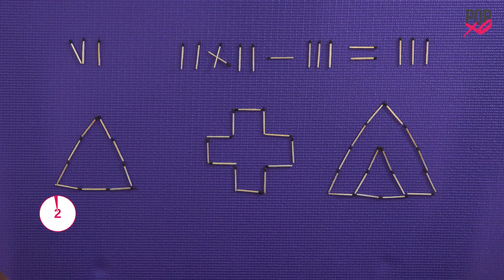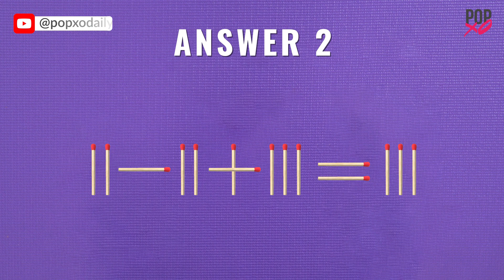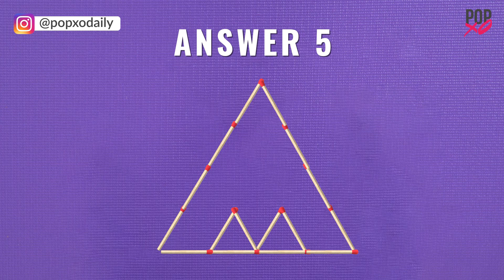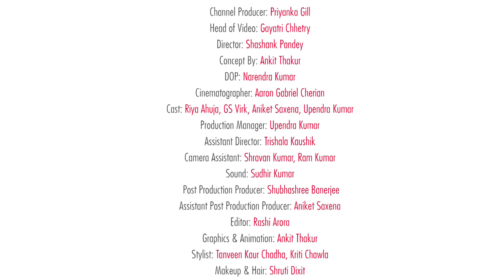POPxo Team Takes On The Matchstick Puzzle - POPxo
We're back with another challenge for our team members! This time it's all about trying to solve a puzzle that involves matchsticks. Intruiged? Watch to find out how they performed!